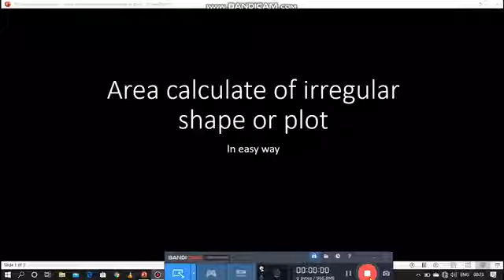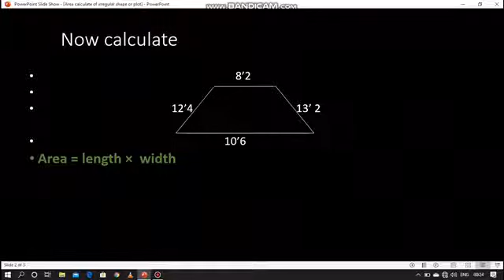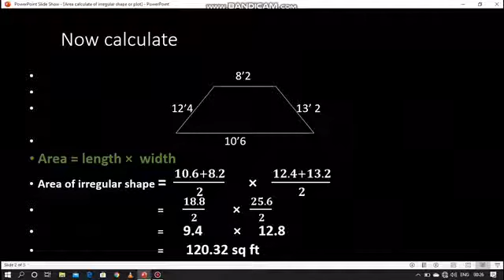Irregular plot area / त्रिछे प्लॉट का area निकलना सीखें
Hello friends
Welcome to innovation Engineering Ideas
Aj hum apko irregular plot ka area nikalna sikhayenge

Bohat asaan method me

To dosto video ko pura dekhey